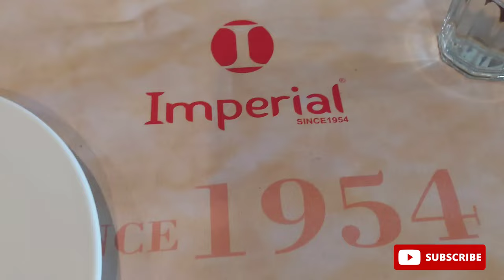shivajinagar shopping bangalore 🛍 || shivajinagar shopping street 😍 || Imperial restaurant 😋 || vlog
my youtube channel name JustRandomvidz

your queries-
shivaji nagar shopping bangalore
shivaji nagar shopping street
shivaji nagar shopping mall
shivaji nagar shopping complex
shivaji nagar shopping haul
shivaji nagar shopping area
shivaji nagar shopping market
shivaji nagar shopping video
shivaji nagar shopping 2023
shivaji nagar shopping ramzan
shivajinagar kannada movie
shivajinagar film
shivajinagar kannada movie songs
shivajinagar song
shivajinagar habba 2023
shivajinagar food street
shivajinagar movie dialogues
shivajinagar news
shivajinagar kannada full movie
shivajinagar pet market
imperial hotel bangalore
imperial hotel bareilly
imperial hotel barnstaple
barbie imperial hotel issue
hotel baga imperial